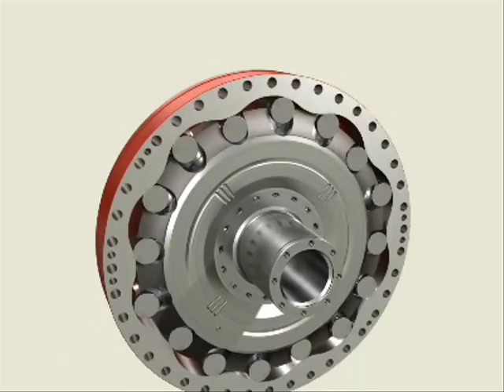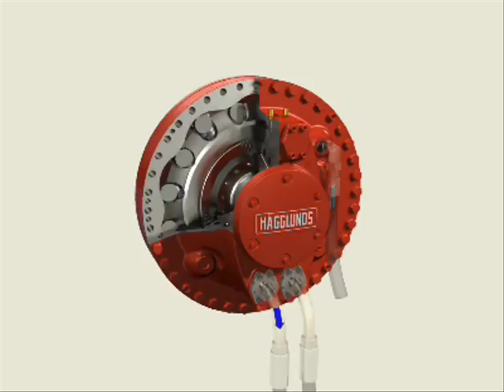Hägglunds Drives Powering the revolution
During operation, oil is pumped into a connection block, which in turn distributes it to the cylinder block and pistons. This causes the pistons to act against the cam ring, producing a momentum that makes the shaft rotate smoothly.